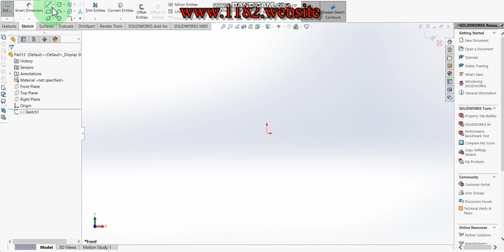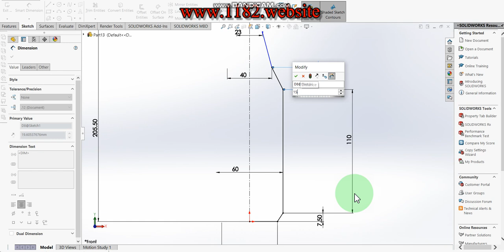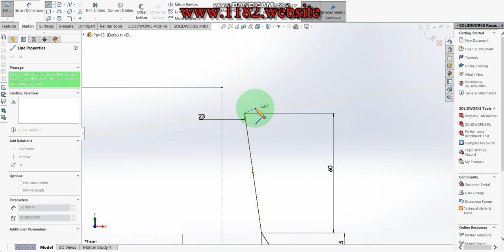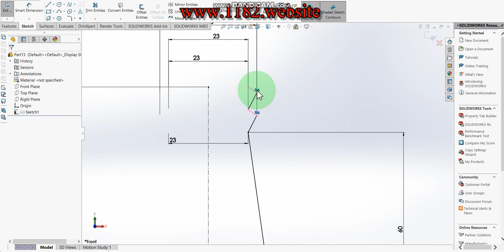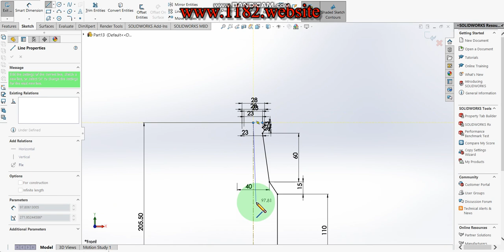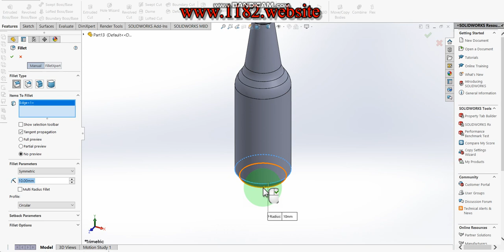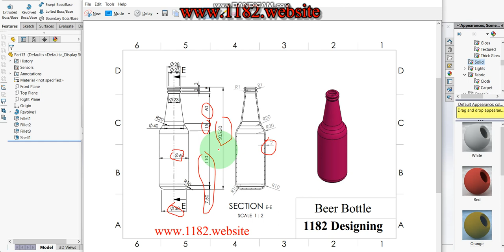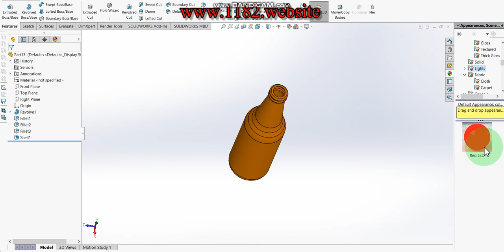How to design beer bottles in Solidworks?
Hello friends, today I will be showing how to make a 3D beer bottles in Solidworks.  This tutorial explains it step by step in detail so it is easy to follow at any level.